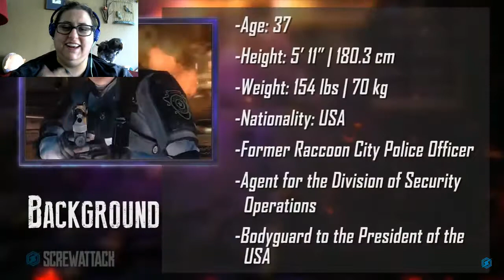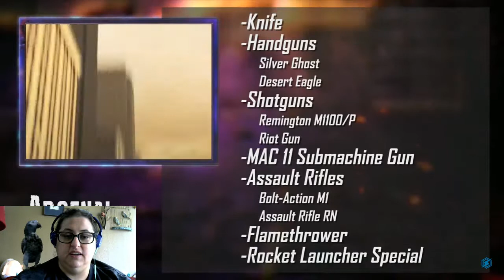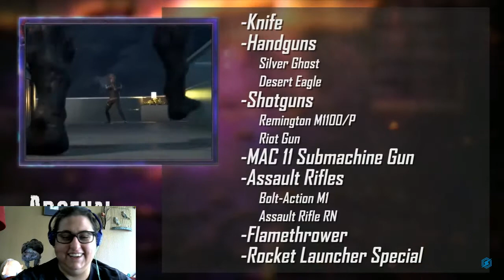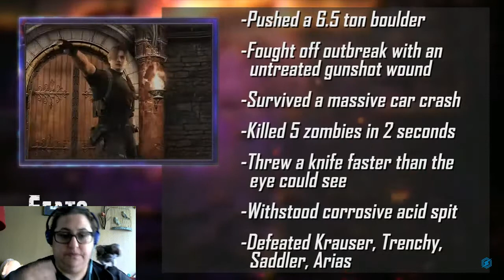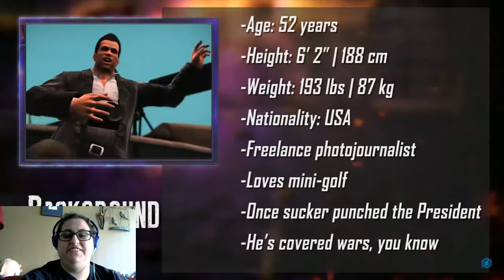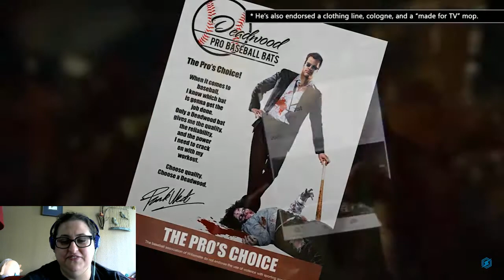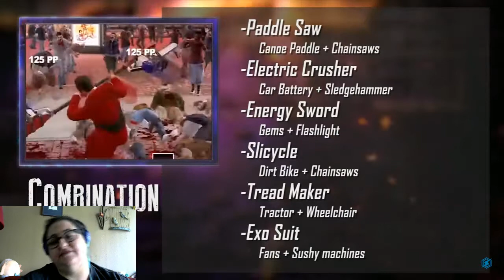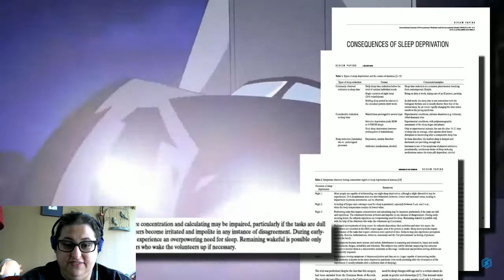Blackjack Reacts to DEATH BATTLE--Leon Kennedy vs Frank West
Don't you two have something more important to deal with at the moment than trying to kill each other?